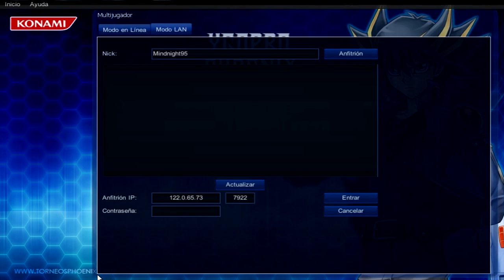Ganar con Estilo | Duelos De Cartón | #2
La Wea Emelgi :$

Si Te gusto Dale un zukulento like!